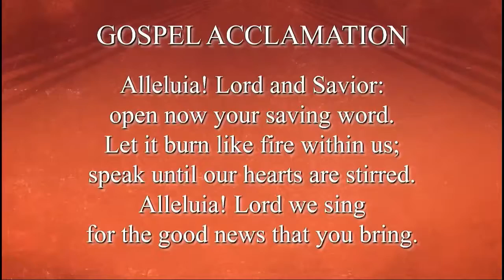Sunday, June 30, 2019